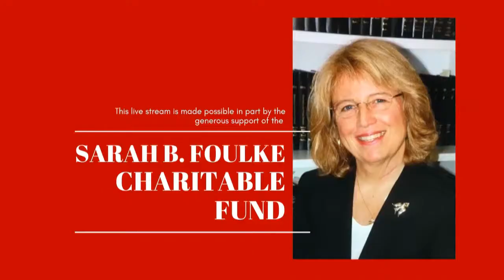Eilen Jewell and Jerry Miller - Live at Caffe Lena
American Songwriter describes Eilen Jewell as “one of America's most intriguing, creative and idiosyncratic voices”. The Boise, Idaho songwriter is truly one of a kind.

You can find all of Caffe Lena's live streamed concerts on CaffeLena.TV as well as dozens of archived shows and other exclusive content, available to subscribers and on demand. Become a subscriber for only $15/month and help keep our non-profit venue and the future of independent music alive!
Check out our upcoming live streams and the Caffe Lena Vault